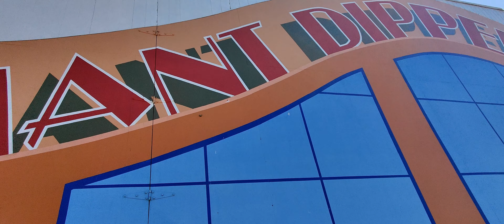4 boys 1 santa cruz